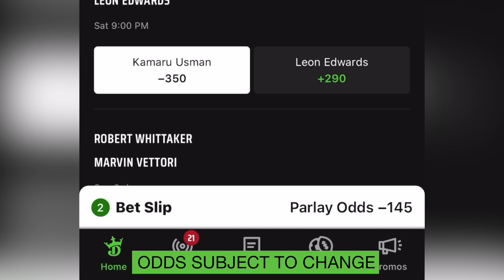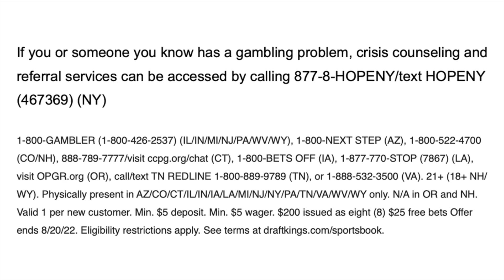Kamaru Usman just wants to be respected…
Don’t miss out on all the action this week at DraftKings!  Download the DraftKings Sportsbook app today!

If you or someone you know has a gambling problem, crisis counseling and referral services can be accessed by calling 877-8-HOPENY/text HOPENY (467369) (NY) 1-800-GAMBLER (IL/IN/MI/NJ/PA/WV/WY), 1-800-NEXT STEP (AZ), 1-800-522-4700 (CO/NH), 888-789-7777/ (CT), 1-800-BETS OFF (IA), 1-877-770-STOP (7867) (LA), visit OPGR.org (OR), call/text TN REDLINE 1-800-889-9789 (TN), or 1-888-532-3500 (VA). 21+ (18+ NH/WY). Physically present in AZ/CO/CT/IL/IN/IA/LA/MI/NJ/NY/PA/TN/VA/WV/WY only. N/A in OR and NH. Valid 1 per new customer. Min. $5 deposit. Min. $5 wager. $200 issued as eight (8) $25 free bets Offer ends 8/20/22. Eligibility restrictions apply.

Chael Sonnen talks Kamaru Usman wanting to be respected on this episode of Beyond the Fight